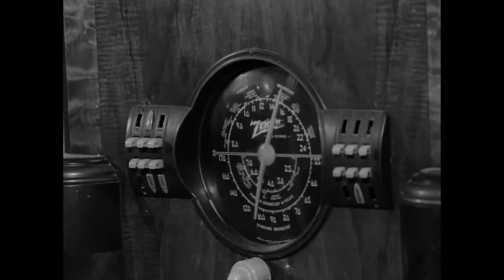Tribute - Night of the Living Dead (1968): They Won't Stay Dead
"Yeah, they're dead. They're all messed up."